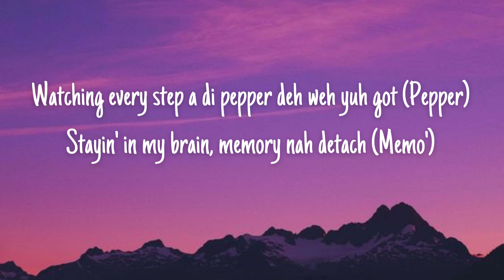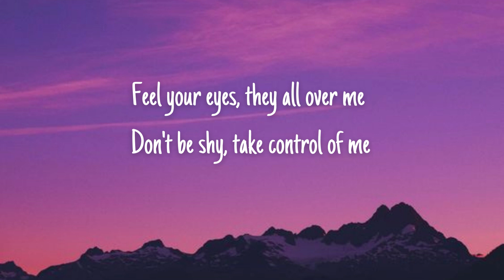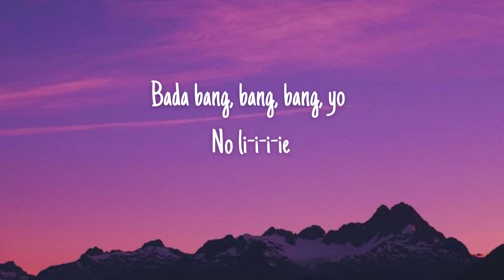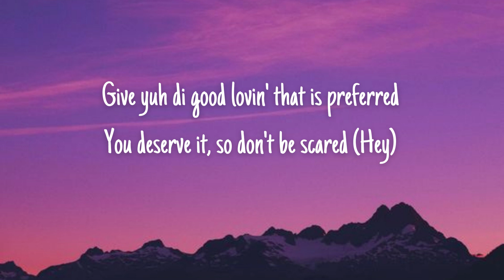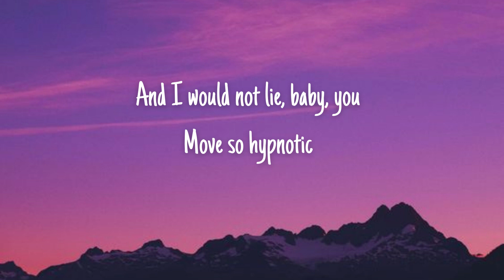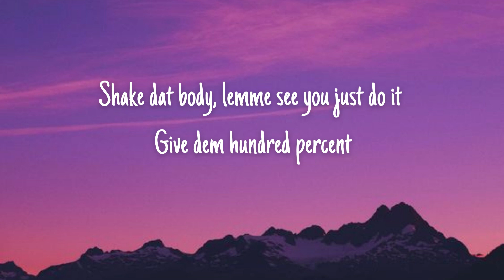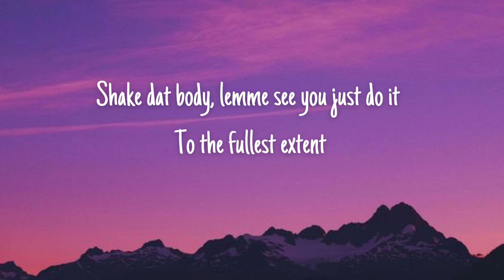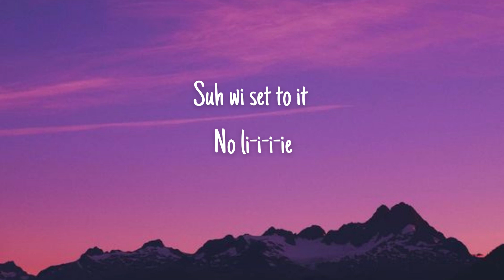Sean Paul, Dua Lipa - No Lie (Lyrics)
Baby girl, yuh ah carry ten ton a phatness,
gimme some a dat (Gimme dat)

No li-i-i-ie
No li-i-i-ie
No li-i-i-ie
Same suh wi do it
No li-i-i-ie
Suh wi set to it
No li-i-i-ie

No li-i-i-ie
No li-i-i-ie
No li-i-i-ie
No li-i-i-ie
No li-i-i-ie
No li-i-i-ie
No li-i-i-ie
No li-i-i-ie
No li-i-ie
No li-i-i-ie
No li-i-i-ie
No li-i-i-ie
No li-i-i-ie

No li-i-i-ie
No li-i-i-ie
No li-i-i-ie
No li-i-i-ie
No li-i-i-ie
No li-i-i-ie
No li-i-i-ie
No li-i-ie

No Lie